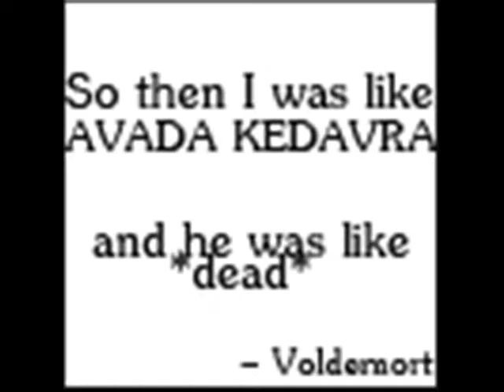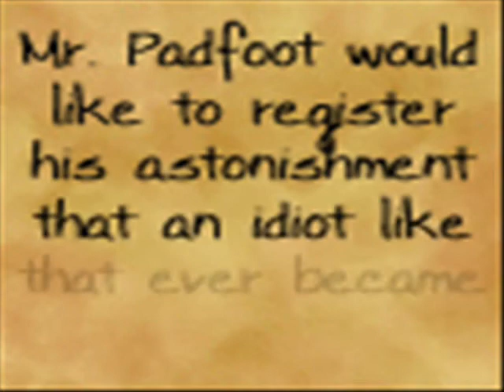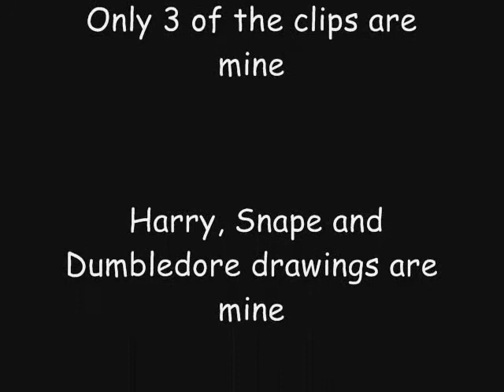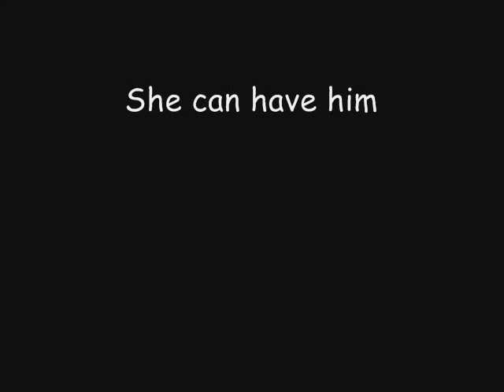Sverus Snape Tribute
A bunch of random icons and avatars put together to the song Tourniquet.